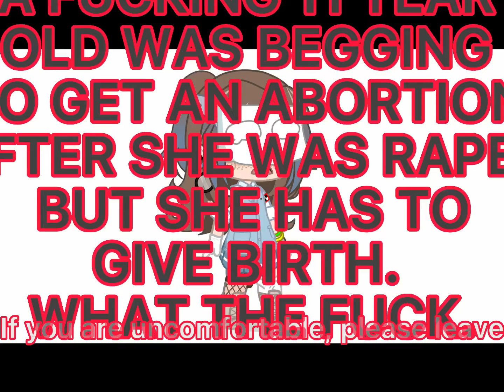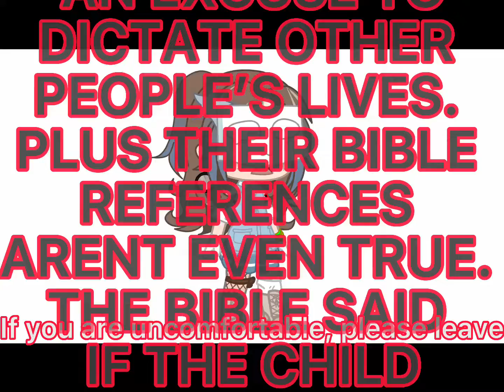I think I need to address this, also please read the warning and pinned comment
Fun fact you probably didn’t want or need to know: the thumbnail photo I took 💁‍♂️